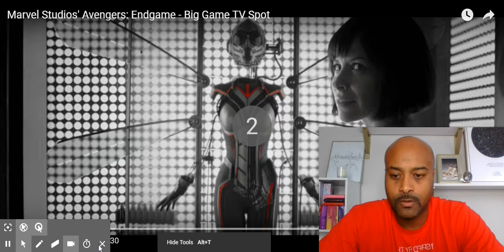Marvel Studios' Avengers: Endgame - Big Game TV Spot - REACTION!!!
akanselfdefensetraining
kofi_osei_ntonni